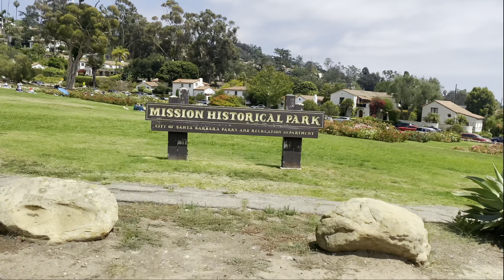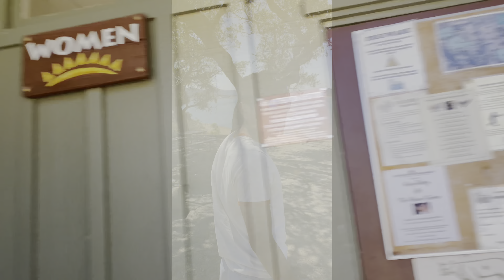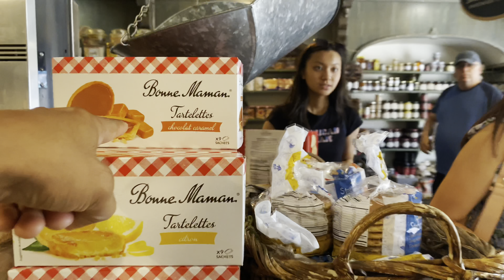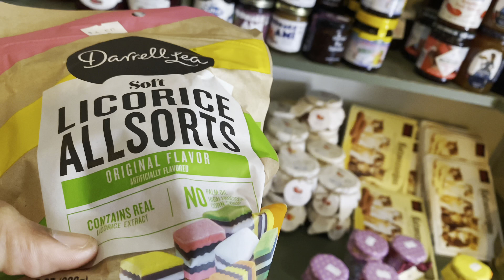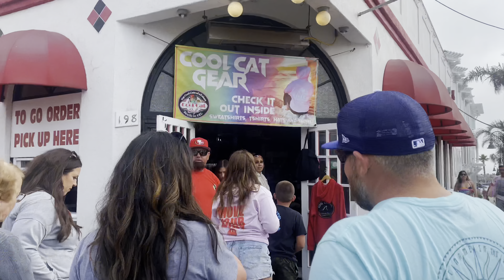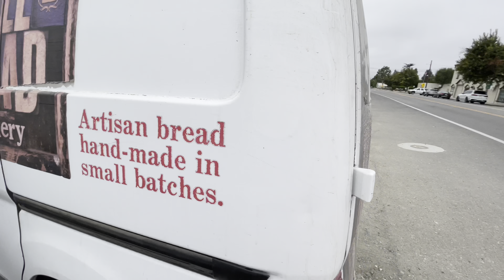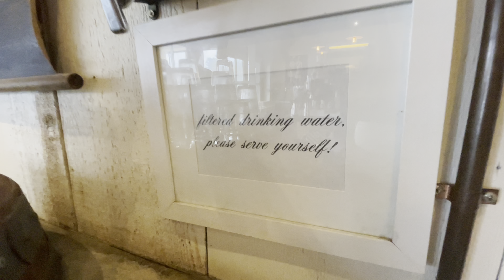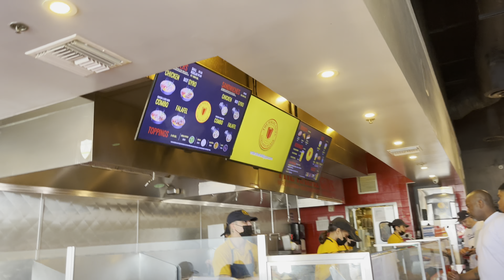Pismo Beach Roadtrip (The Sourdough Adventure)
We’re Gabe and Megan. This was our first roadtrip together!

2 days up the SoCal coast from Dana Point to Pismo and back down. Gabe decided to start documenting the journey and I decided to cut it together into a video memory.
Why not share it with the world??